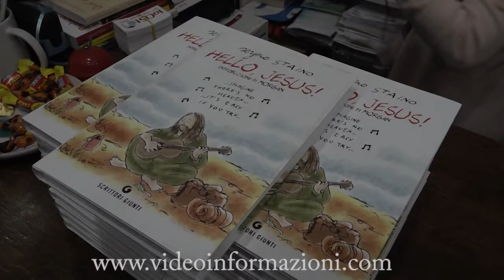Il Gesù di Sergio Staino predicatore inquieto presentato a Napoli